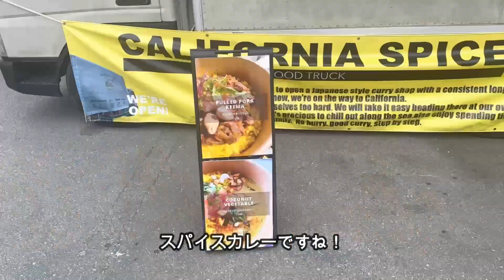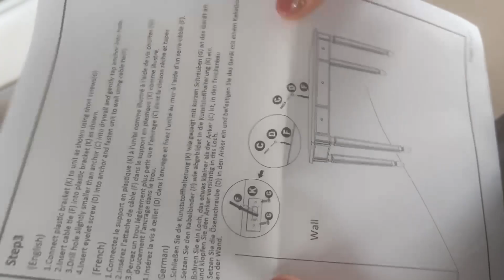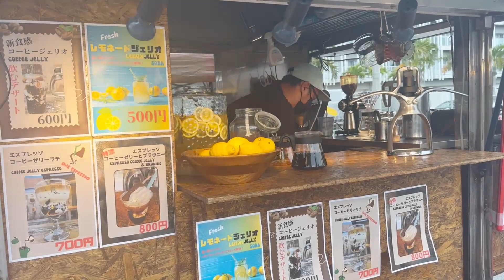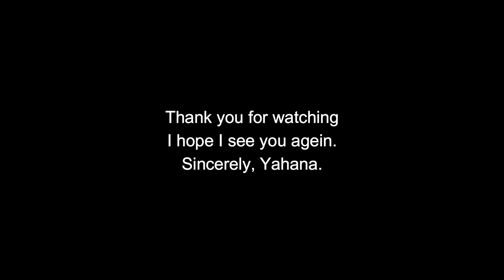【沖縄シニアVlog】🏝沖縄チャンプルー フェスティバル/グルテンフリーFood truck curry /インコ🦜ライフ/買ってしまいましたキラキラインテリア💕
体調不良の為、暖かい場所に移動が必要となり2010年に出身地である東京から動物達を連れて、知り合いが一人も居なく旅行にも来たことが無かった沖縄に無謀にも単身で移住致しました。
今ではすっかり環境にもなれ体調も安定し、冬暖かく夏涼しい沖縄はシニアの身体に優しい事に感謝しながら、保護犬猫＆小鳥達と毎日楽しくのんびり暮らしています。
私は50歳過ぎてから小麦類が食べられないセリアックとなってしまいましたが、食べる事が大好きなのでグルテンフリーの食品購入やグルテンフリーが食べられる美味しいお店を探し出して通っています。アレルギー等をお持ちの観光客の方々のご参考になればとの思いで、UPしていきたいと思っています。
又、グルテンフリー生活で体調も安定しましたので、更にオーガニック生活にも切り替えました。オーガニック食品やお店のご紹介もUPさせていただく予定です。
ガイドブックに載っている内容とは違う住民目線＆シニア目線で、沖縄の素敵な場所等やこだわりのシニア生活の日々をお届けしたいと思っています。もちろん癒しの美しい海は毎回UP致します。

とても励みになりますので、気に入っていただけましたら、
チャンネル登録をして頂いた後ベルのマークを押すと新しい動画がUPされる都度に通知が届くようになりますので、こちらも是非よろしくお願い致します。